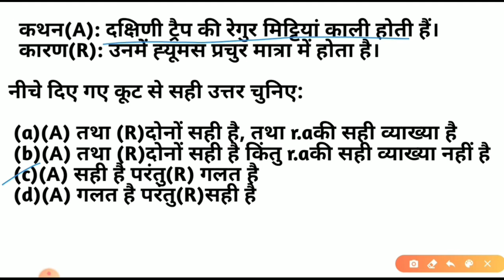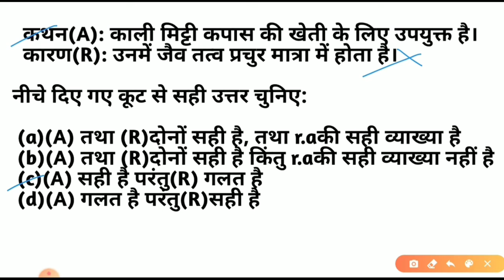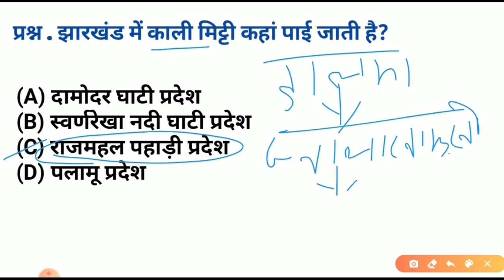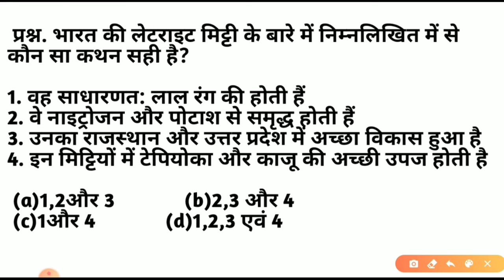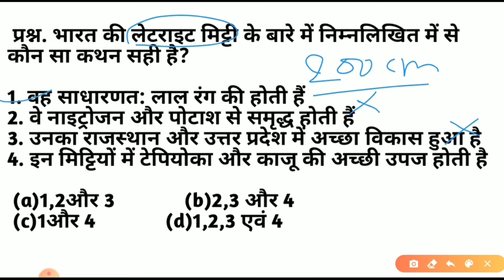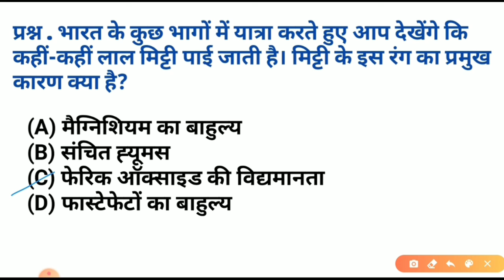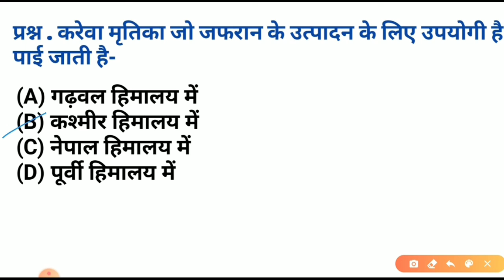भारत की प्रमुख मृदा / SOIL OF INDIA || INDIAN GEOGRAPHY || SSC ||RAILWAY || UPPSC || UPSSSC ||NTPC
नमस्कार दोस्तों,

            इस वीडियो में भारत में पाई जाने वाली मृदा या मिट्टी  और वनस्पतियों से संबंधित महत्वपूर्ण प्रश्न जो  सभी सरकारी  परीक्षाओं में बार बार पूछे जाते है। आप इसे एक बार अवश्य देखें यह विडियो आपके एग्जाम की दृष्टि से अति महत्वपूर्ण होगी अर्थात आपके लिए काफी लाभदायक सिद्ध।

धन्यवाद्।

uppsc geography classes/ beo geography/ ntpc geography/ Indian geography online practice/ important gk questions/ uppsc beo geography questions/ uppsc beo gs practice paper/ beo gs online class

Indian geography